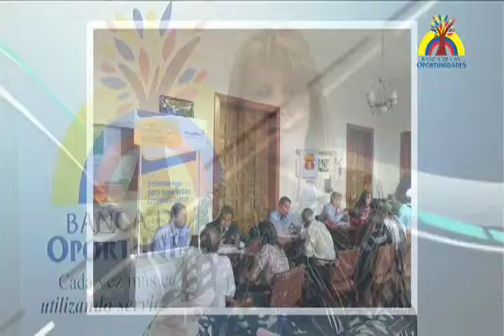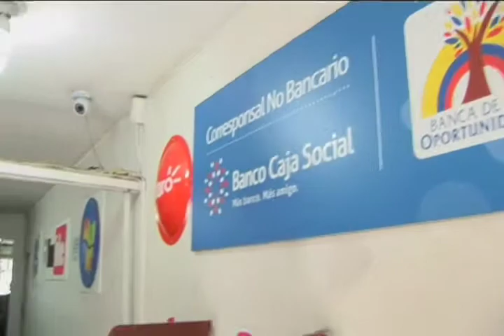Bancoldex Banca de Oportunidades - Realizado por AFF 3103220404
Video Instructivo